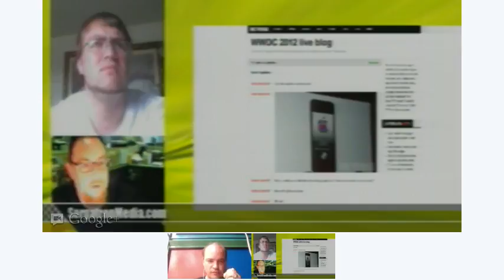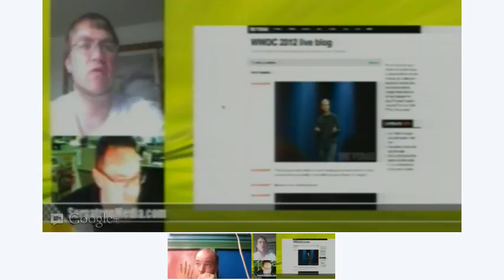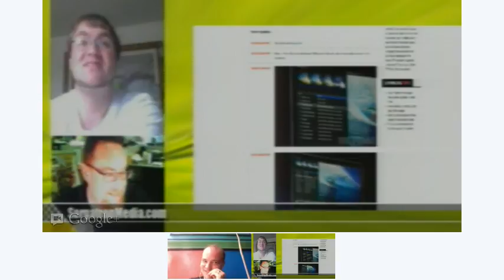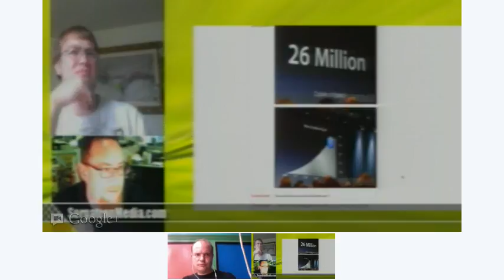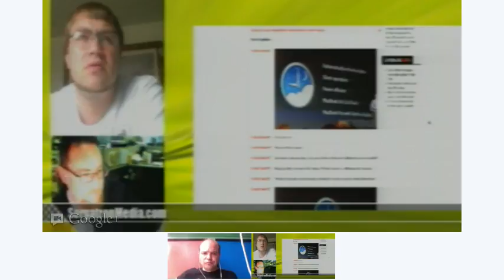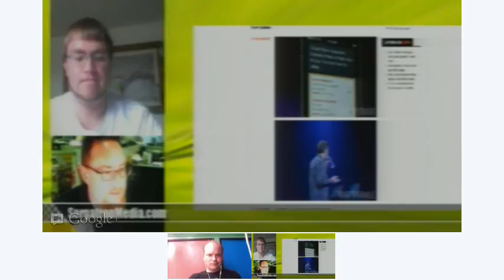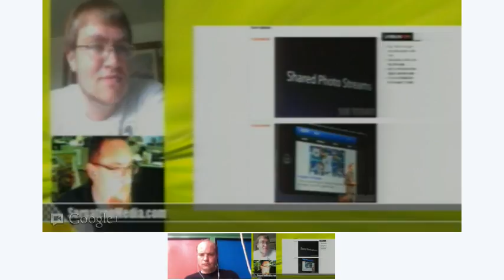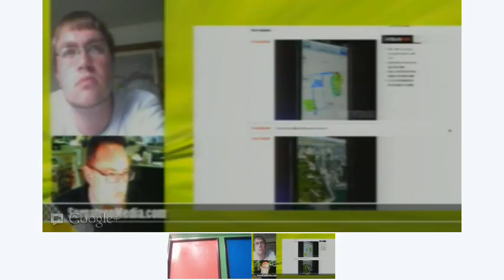SorgatronMedia.com's WWDC Keynote Coverage